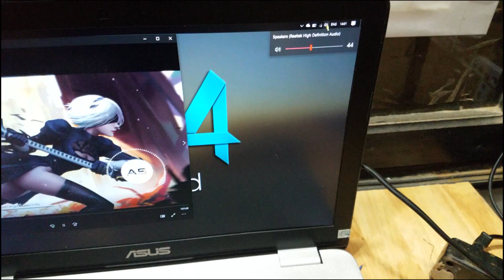MẠCH LOA CÔNG SUẤT CAO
Linh Kiện Điện Tử TuHu - Kênh sản phẩm linh kiện điện tử và chia sẻ kinh nghiệm học tập về ngành điện tử hàng đầu Việt Nam.

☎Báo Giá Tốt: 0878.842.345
☎Xuất hóa đơn VAT: 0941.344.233
☎Phản ánh dịch vụ: 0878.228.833